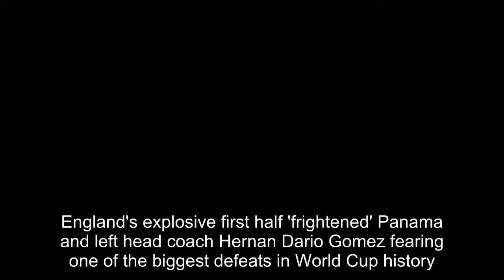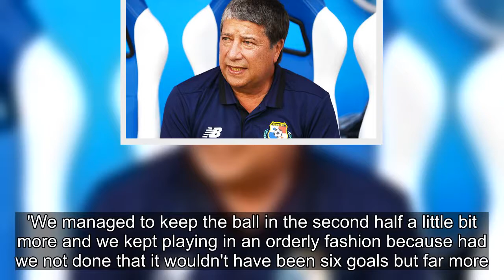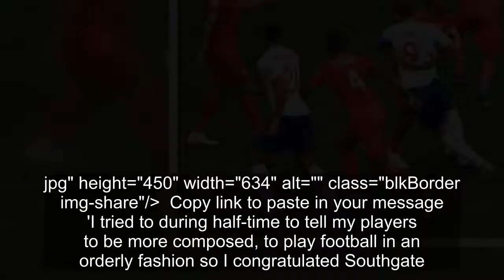Panama boss Hernan Dario Gomez says they were 'frightened' by England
England's explosive first half 'frightened' Panama and left head coach Hernan Dario Gomez fearing one of the biggest defeats in World Cup history.Nizhny Novgorod bore witness to a special afternoon for the Three Lions on Sunday as Harry Kane's hat-trick, John Stones' brace and a superb Jesse Lingard
[Title], Match Highlights, 2018 FIFA World Cup Russia, Russia 2018, World Cup, World Cup Highlights, Match City, Russia, Football, Panama,boss,Hernan,Dario,Gomez,admits,frightened,Englands,explosive,start